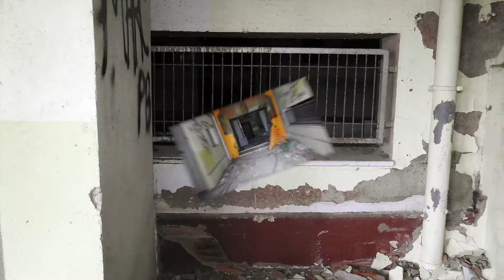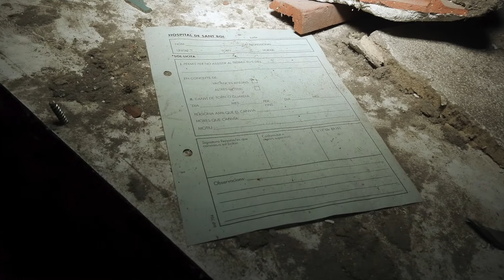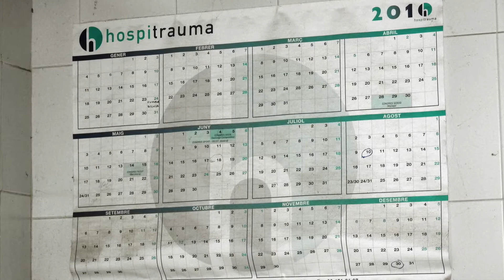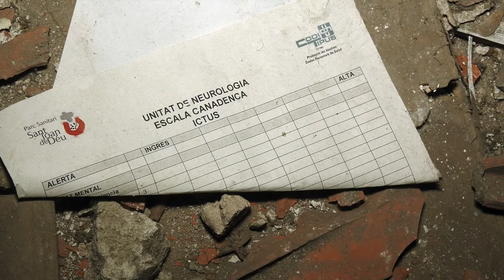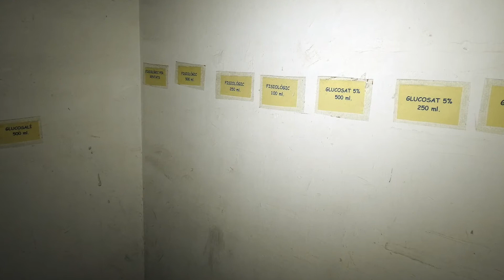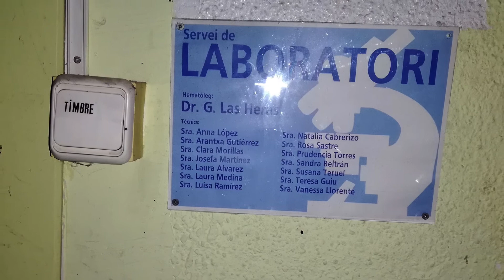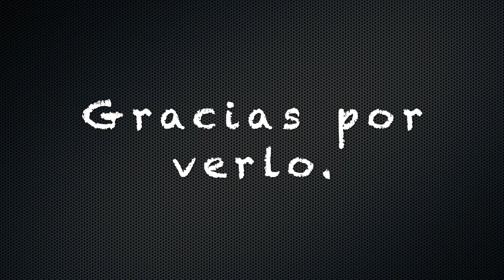🚑 El hospital ABANDONADO y SAQUEADO!! lugares abandonados urbex España Urbex Catalunya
Este hospital, cerro sus puertas en el 2010. Desde hace más de 10 años ha sido saqueado constantemente, hasta destruirlo totalmente.

Hospitales abandonados en España con historia
Exploración lugares abandonados
Lugares abandonados con historia
Lugares abandonados en España
Pueblos abandonados
Haciendas abandonadas en España con historia
Lugares abandonados en España con historia